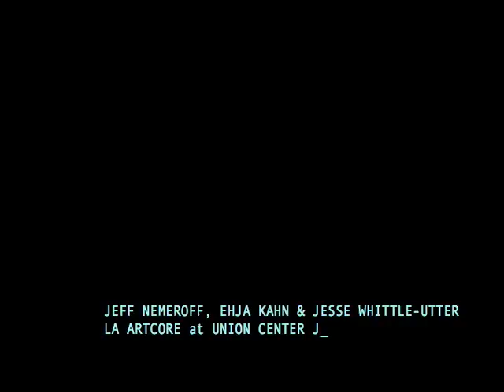Jeff Nemeroff, Ehja Kang & Jesse Whittle-Utter Exhibition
Short video of exhibition featuring artists Jeff Nemeroff, Ehja Kang and Jesse Whittle-Utter Exhibition at LA Artcore, Los Angeles, California, June 8 to 29, 2008.
A Fufluna Microvideo presentation.